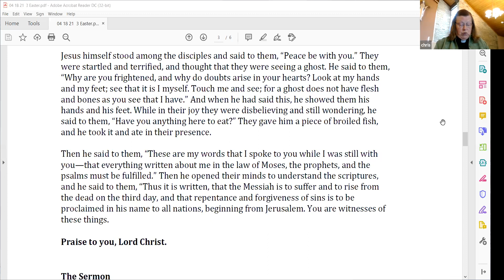041821 sermon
Preacher: The Rev. Christine Humphrey